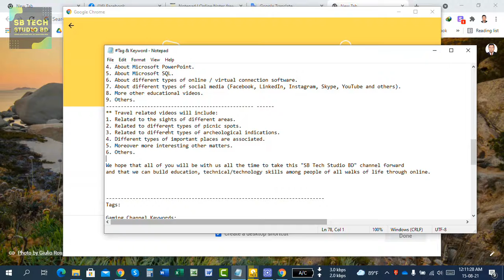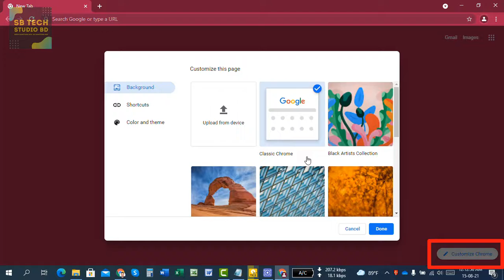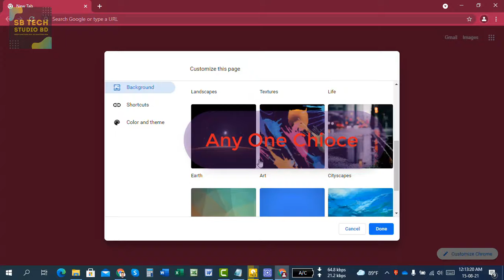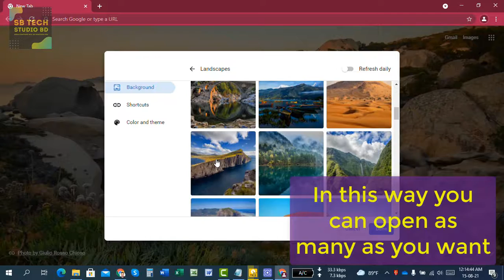How To Multiple Chrome Browser. Different Account Login In Single PC or Laptop.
How To Multiple Chrome Browser. Different Account Login In Single PC or Laptops. This video shows you how to open multiple browsers in Chrome browser. So that we can work very easily without going to any other browser. You can open multiple Chrome browsers with any name you want. You can work effortlessly on mobile or any type of PC.

এই ভিডিও কিভাবে ক্রোম ব্রাউজার এ একাধিক ব্রাউজার খোলা যায় তা সুন্দর ভাবে দেখানো হয়েছে। যাতে করে আমরা খুব সহজে অন্য কোন ব্রাউজারে না গিয়ে কাজ করতে পারি। আপনি আপনার ইচ্ছামত নাম দিয়ে একাধিক ক্রোম ব্রাউজার খুলতে পারবেন। আপনি মোবাইল অথবা যেকোন ধরনে পিসিতে অনােসায়ে কাজ করতে পারবেন।